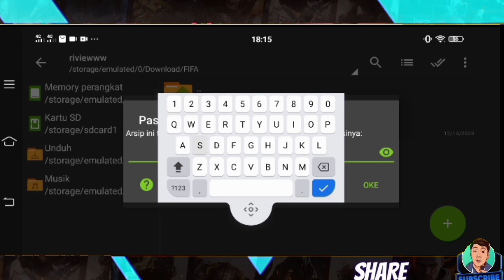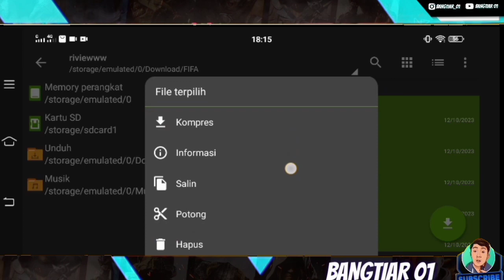RILIS FACE PACK BARCELONA SKUAD TERBARU 2023